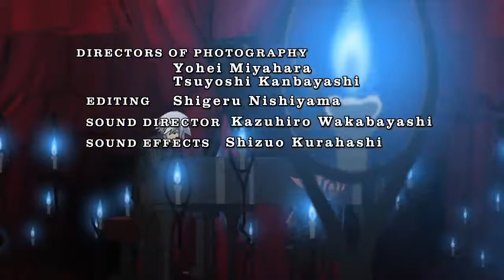that girl she ded lol